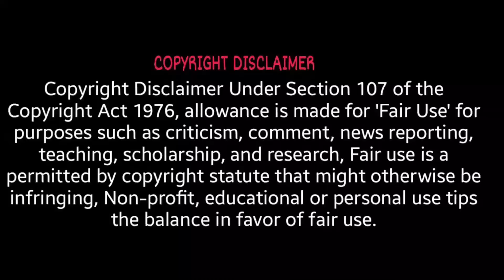5 തവണ മയക്കുവെടി വച്ചിട്ടും അരികൊമ്പന് ഒരു കുലുക്കവും ഇല്ല😱😱 | Aanakkaryam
5 തവണ മയക്കുവെടി വച്ചിട്ടും അരികൊമ്പന് ഒരു കുലുക്കവും ഇല്ല😱😱 | Aanakkaryam